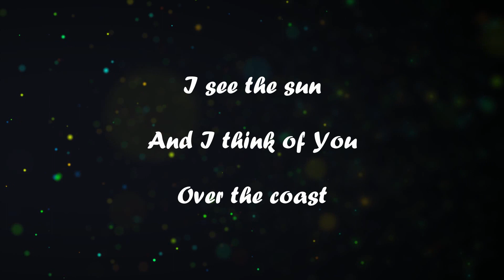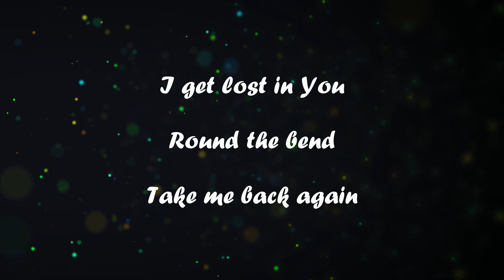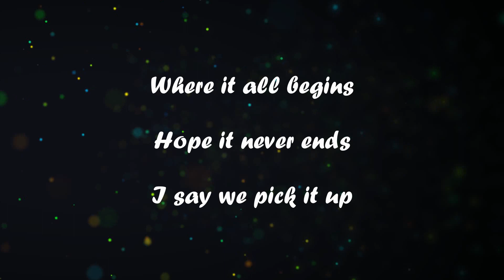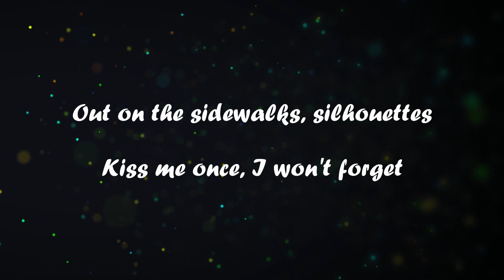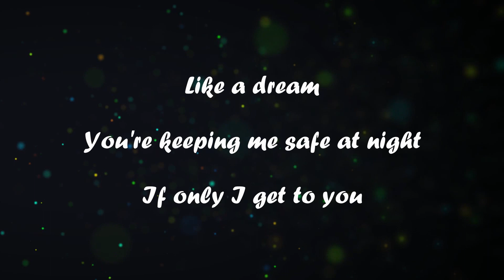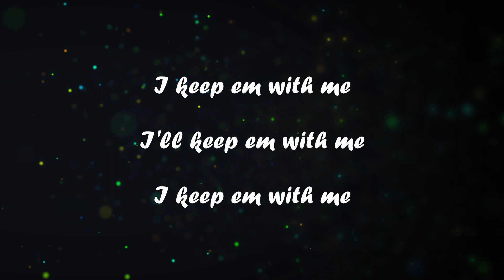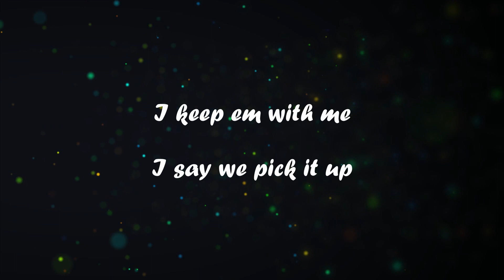Benji Lewis feat. Inbar Lavi - Polaroid (Lyrics)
Cheers!